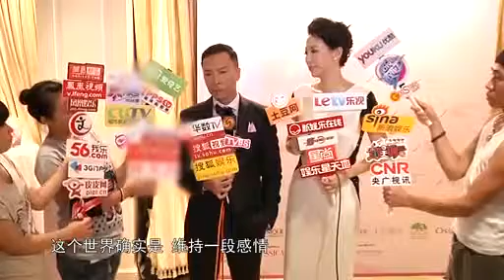甄子丹叹李亚鹏不懂珍惜 自曝婚姻维系秘诀 130918